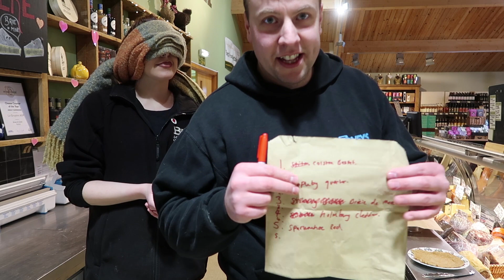BLINDFOLD TASTE TEST cheese and oatcake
Nicola Beardmore from brown and green Trentham

Cheese monger of the year 2018